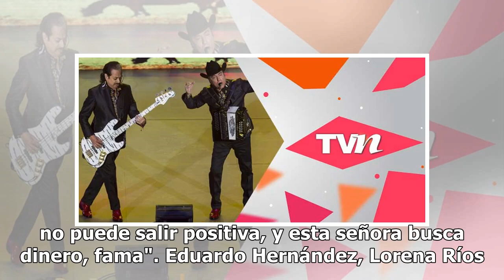Cantante de Los Tigres del Norte explota vs su amante y la tacha de mentirosa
Después de que Lorena Ríos demandara a Eduardo Hernández porque no ha reconocido a su hijo, del cual supuestamente el integrante de Los Tigres del Norte es su padre y ni ha dado pensión, el músico rompió el silencio para el programa estadounidense 'Suelta la sopa' y esto dijo: En cuanto a su relació...